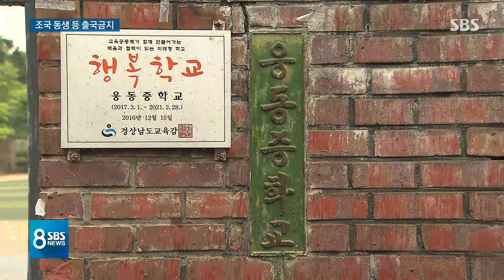조국 가족 일부 출국금지…"청문회서 소명" 거듭 강조 / SBS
이번에는 검찰 수사 상황 짚어보겠습니다. 검찰이 조국 후보자 동생을 비롯해 가족 일부를 출국 금지한 것으로 알려졌습니다. 조국 후보자는 청문회 하기 전에 수사가 시작돼 당황스럽지만, 검찰 수사에 성실히 응하겠다고 답했습니다.
박원경 기자입니다.

[2기 내각 국회 인사청문회] 기사 더보기